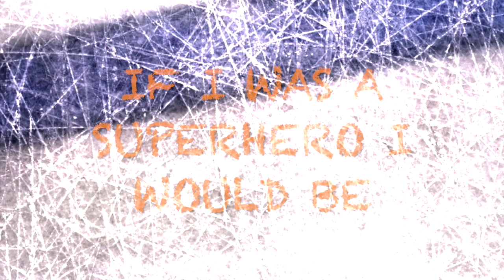AIDEN PATERSON 20